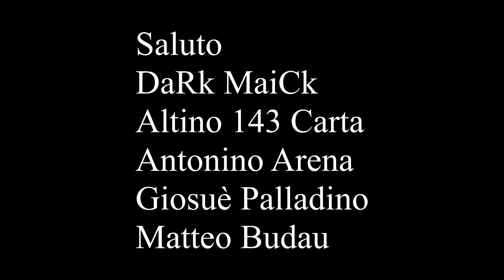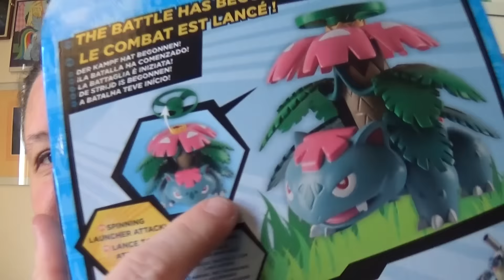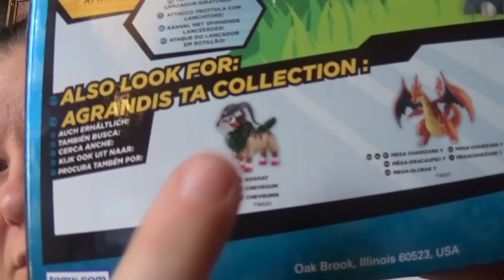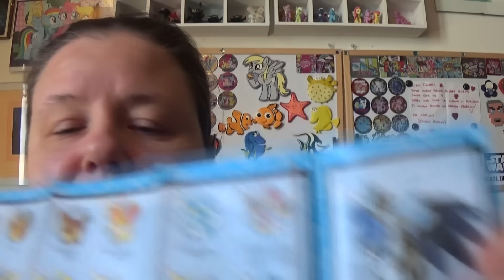Pokemon - Action figure TOMY - Mega Venusaur